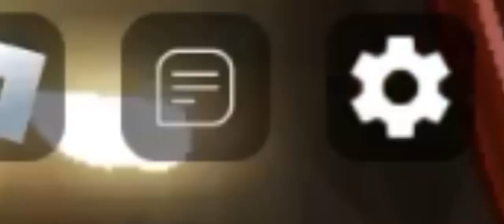I Use Skeleton Key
I died To Ambush

0:00 Intro
0:04 Game Play
1:28 Crucifix With Rush
1:45 Outro